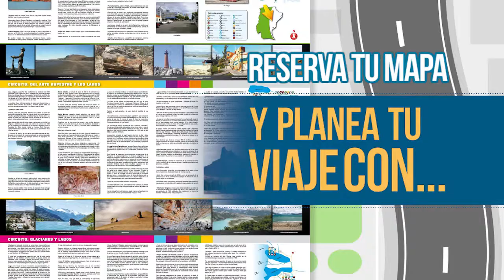SPOT LA NUEVA - MAPA DE RUTAS - Octubre 2015 - CU3IKO Multimedios